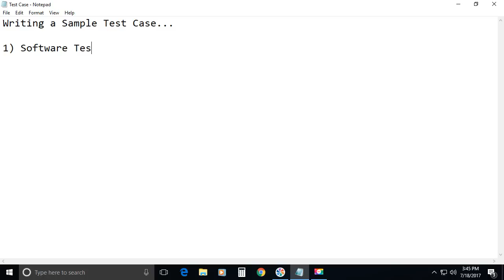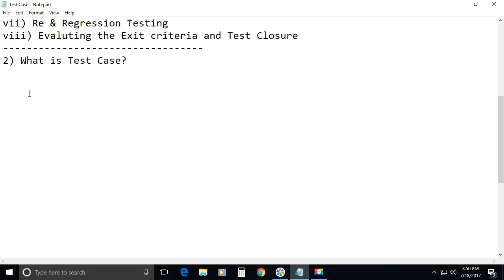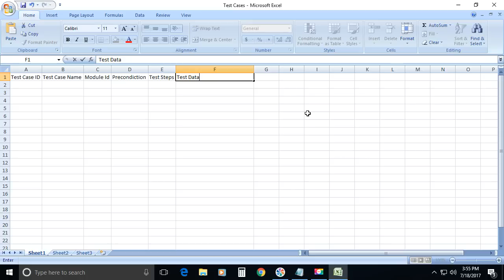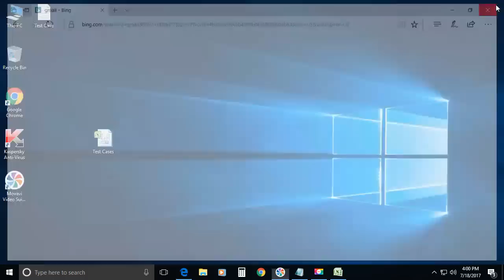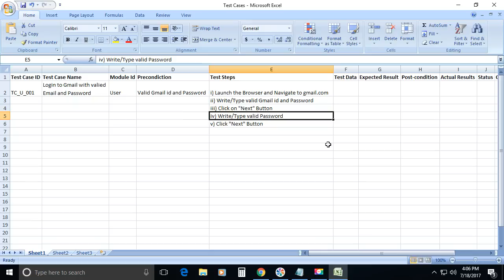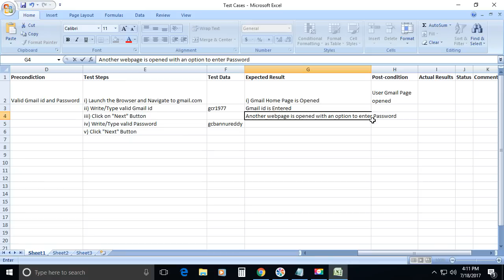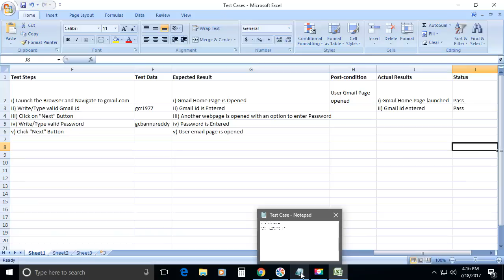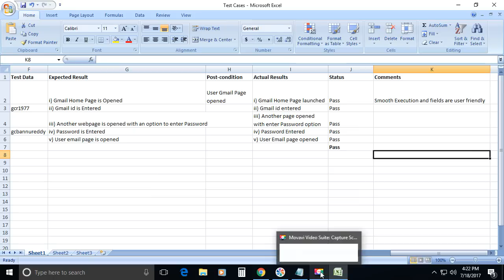Writing a Sample Test Case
Writing a Manual  Sample Test Case for Gmail Login Functionality, Software Testing Tasks, What is Test Case?, Test Case Template, Write a Sample Test Case, Execute the Test Case,

Important Tasks in Software Testing are,

i. Understanding the Requirements
ii. Derive Test Scenarios for Test Requirements
iii. Documenting / Writing Test Cases, and Test Data Collection
iv. Executing Test Cases
v. Reporting Defects if you find any deviation from Expected.
vi. Tracking Defects
vii. Re & Regression Testing and Closing Defects
viii. Evaluating exit Criteria and Test Closure

Note: Regression Testing is Cycle, we conduct regression Testing Cycle 1, Cycle 2...and at end Final Regression. Re & Regression Tests depends on complexity of the application and Strength of the Development Team.

Sample Test Case Template:

i. Test Case Id: a Unique Name to identify the Test Case
ii. Test Case Title: Title or Name of the Test Case
iii. Module Id:  Name of the main module or sub-module being Tested
iv. Precondition: Status before the Test Case Execution
v) Test Steps: Steps for Executing the Test Case
vi. Test Data: Required Input Data for Executing the Test Case
vii. Expected Result: Expected Result as per Requirements
viii. Post-condition: Status After Test Case Execution
ix. Actual Results: (After Test Case Execution)
x. Status: Pass or Fail Status after comparing Expected Results with Actual Results
xi. Comments: (Optional)